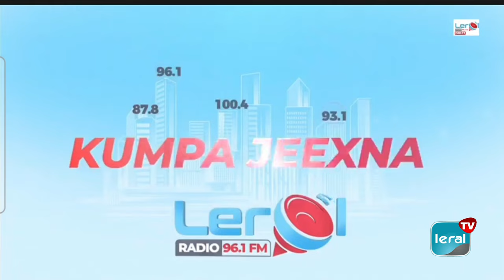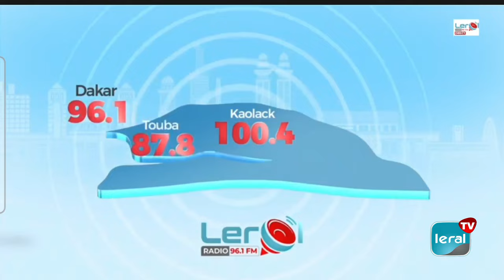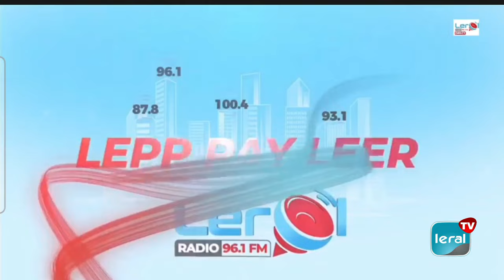Tout ce qu'l faut savoir sur le Mouroum Koor: L’aumône de la rupture du jeûne (Zakâtoul fitr)